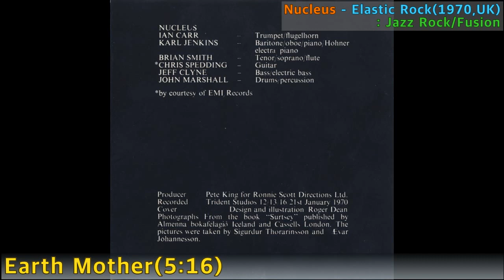[Prog] Nucleus - Earth Mother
Nucleus - Earth Mother / Elastic Rock(1970,UK) / 5:16 / Jazz Rock/Fusion